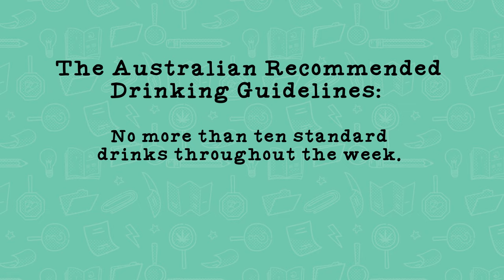Ageing and Alcohol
Maria speaks about the effects of alcohol on different ages.